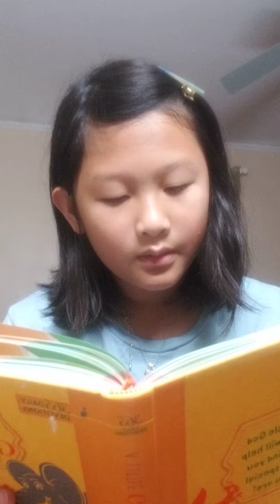A Little God Time for Kids Aug. 6 Strength